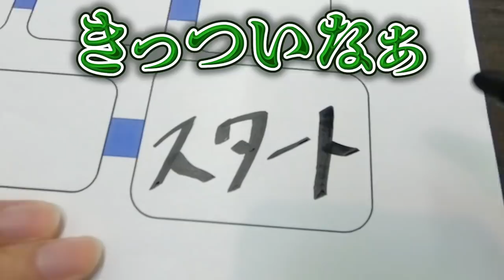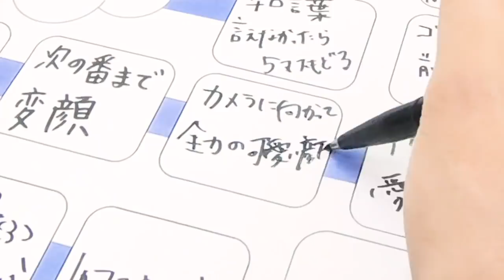俳優すごろくを作ってみたらマスの内容がカオスだった【あそびば】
今回はオリジナルすごろく作りをしてみました。俳優にちなんだ内容をコマに書いていきますが内容がカオスすぎて、絶対に自分でやりたくないコトばかり！
完成した「あそびばすごろく」を実際に遊んでみた様子は次回配信予定です。お楽しみに！

次回は5月10日（金）20時配信予定です！

【平成から令和へ】プライベート旅行＠江ノ島で番組タイトルどうする？サミット【スマホ落下】
【即興寸劇】プロの俳優が視聴者リクエストのキャラをガチ演技【あそびば】
【寸劇】2.5次元俳優が即興桃太郎！視聴者リクエストのキャラを乗っけてやってみた【あそびば】

テレビバアカウント

鳥越裕貴のアカウント

‹主な出演作›
◆鳥越裕貴：

◆高橋健介：
舞台：『GANTZ：L ACT&ACTION STAGE』、『舞台 ひらがな男子』

◆ゆうたろう：
映画：『3D彼女-リアルガール-』
テレビ：『行列のできる法律相談所』、『マツコ会議』